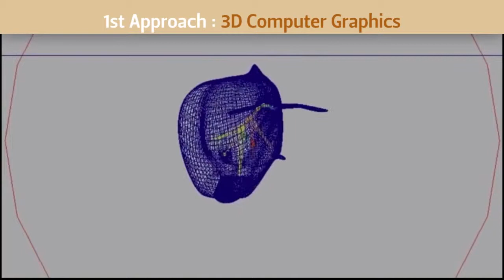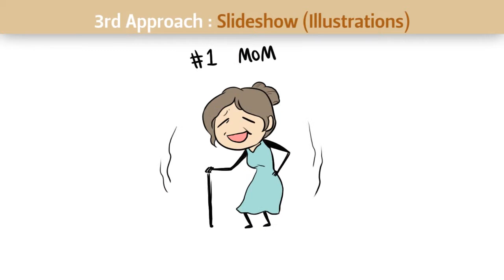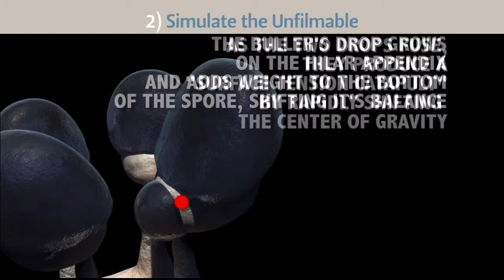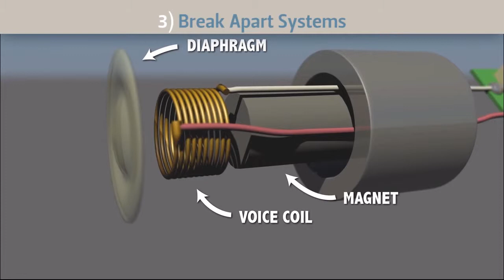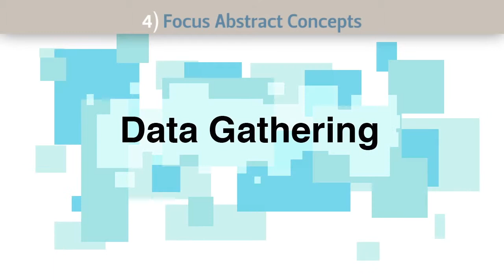Oregon State University Ecampus Graphics and Animation